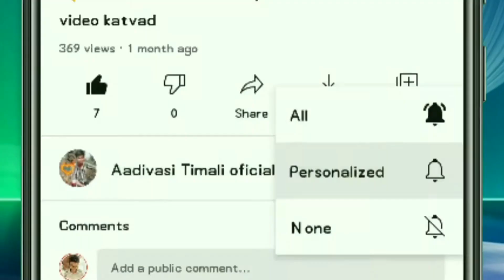आदिवासी सादी विडियो कटवाड Aadivasi sadi video katead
katwad sadi video

Welcome To My Official Channal Aadivasi Timali official✅ चैनल में स्वागत है !

📽 YouTuber-:Gildar mori 😎                                💕💖💗💘💝💟💜💛💚💓💙💝💘💗💖💕

Not for any other
# lagan video
divasivideo​​​​​​​​​​​​​​​​​ dance 2021
aadivasi video dance 2021
adivasi timli dance video 2021
adivasi marriage dance video 2021
adivasi marriage dance video
adivasi marriage dance video Alirajpur
adivasi marriage song
adivasi lagan geet 2021
adivasi sadi song video 2021
adivasi sadi video 2021
Suling Mori
adivasi shadi video alirajpur
alirajpur adivasi shadi ka video
Adivasi Hit Dance
अलीराजपुर आदिवासी शादी का वीडियो
आदिवासी शादी का वीडियो
आदिवासी शादी का वीडियो 2021
आदिवासी शादी का वीडियो चाहिए
आदिवासी शादी का वीडियो 2021का
आदिवासी शादी का वीडियो दिखाएं
आदिवासी शादी का वीडियो दीजिए
आदिवासी शादी का वीडियो आदिवासी
आदिवासी शादी के वीडियो बताइए
आदिवासी शादी वीडियो
आदिवासी शादी वीडियो डांस
आदिवासी शादी वीडियो 2021 का
आदिवासी शादी वीडियो गाने
आदिवासी दूल्हा दुल्हन
आदिवासी दूल्हा दुल्हन की शादी
आदिवासी दूल्हा दुल्हन डांस
आदिवासी डांस वीडि
आदिवासी डांस वीडियो
आद
झाबुआ जिले की वीडियो
आदिवासी समाज की वीडियो
आदिवासी संस्कृति वीडियो
आदिवासी नृत्य वीडियो
आदिवासी नृत्य
आदिवासी संस्कृति
आदिवासी से जुड़ी विडियो
नवाई दिवासा वीडियो
शादी वीडियो
दीपावली वीडियो
आदिवासी दीपावली वीडियो
नवरात्रि की वीडियो
आदिवासी नवरात्रि वीडियो
आदिवासी नवरात्रि
डांस वीडियो
आदिवासी रीति रिवाज के वीडियो
दिवाली वीडियो